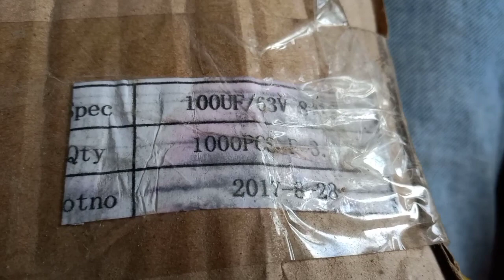Big mistake .Led bulb repair capacitor low quality problem